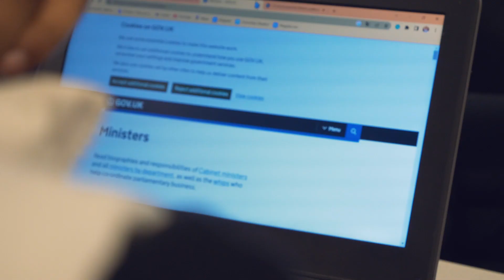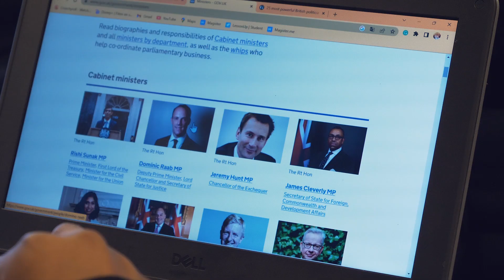Onderzoeksvaardigheden op het Van Maerlantlyceum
Onderzoeksvaardigheden is een van de speerpunten van ons onderwijs. Het vak is ontwikkeld en opgezet door onze eigen docenten. Bij dit vak leer je zelf onderzoeken. Is iets waar of niet? Hoe weet je dat? Wat is de bron (wie heeft het gezegd) en waarom is dat belangrijk? Zo leer je kritische vragen te stellen.

Op slimme wijze informatie zoeken, informatie beoordelen op betrouwbaarheid, bewustwording
van de kansen en risico's van sociale media, omgaan met programma's als Word en PowerPoint,
ervaring opdoen met diverse vormen van onderzoek... zomaar wat thema's die terugkomen in het vak onderzoeksvaardigheden, dat sinds enkele jaren bij ons op school is vormgegeven.

Eigenlijk dekt de naam 'onderzoeksvaardigheden' de lading niet volledig. Naast ervaring opdoen met (kleine) onderzoeken, komen namelijk ook ICT-vaardigheden en mediawijsheid terug in het programma.